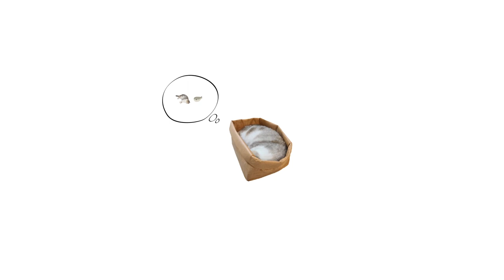mochi's adventure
サカバンバスピスバンピバスサカス